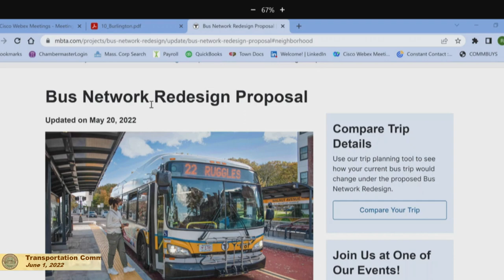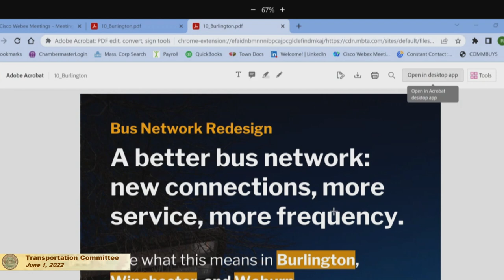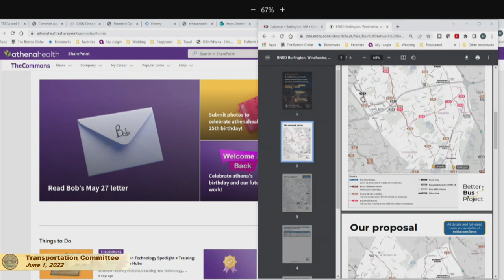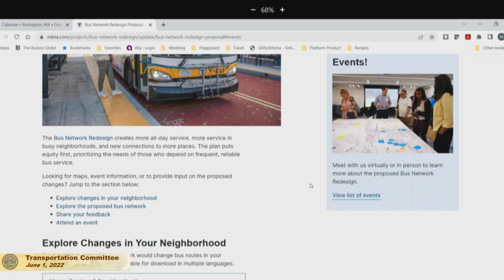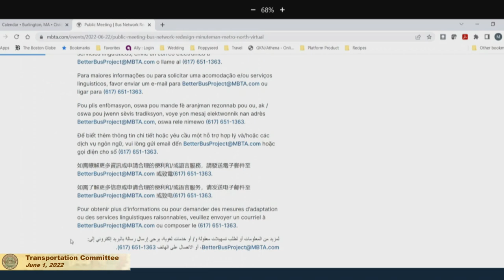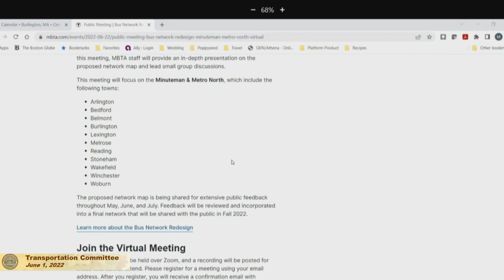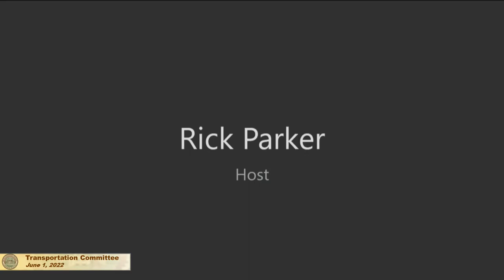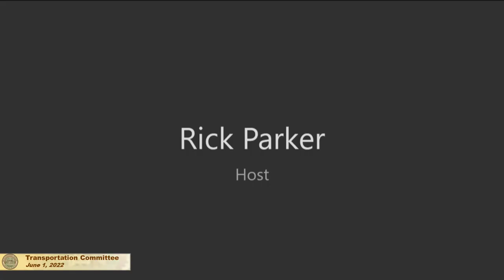Transportation Committee - June 01, 2022